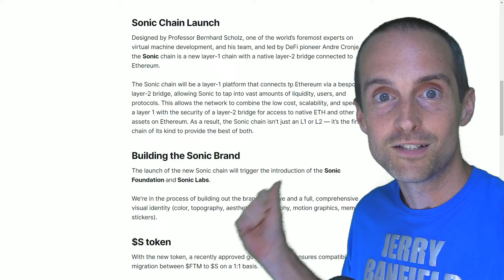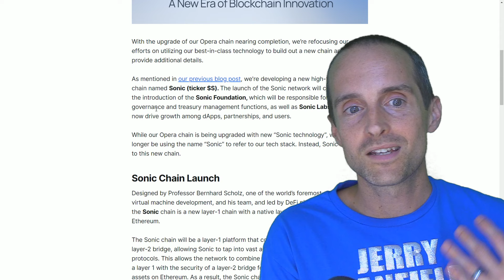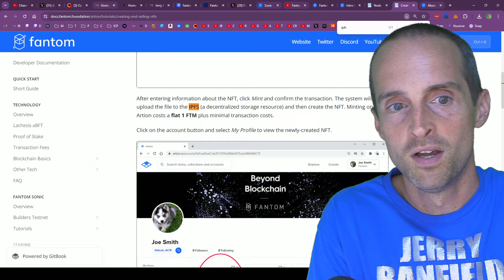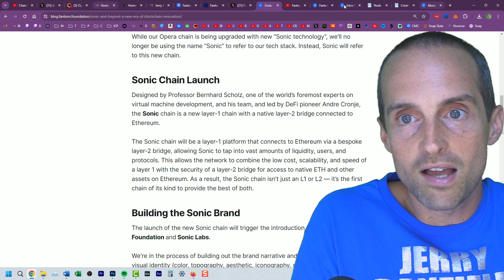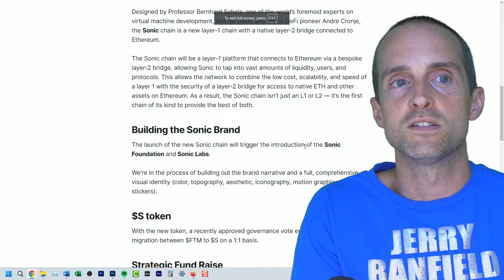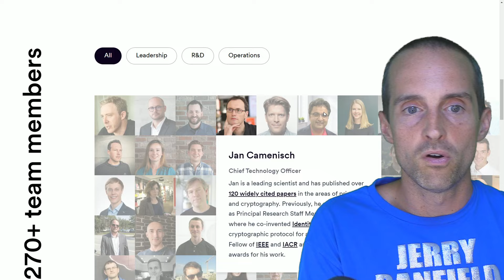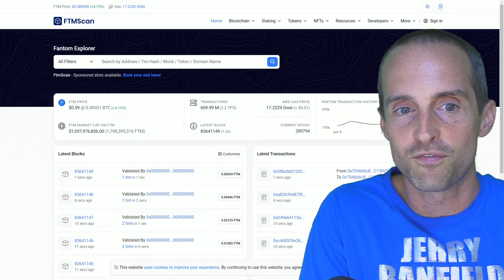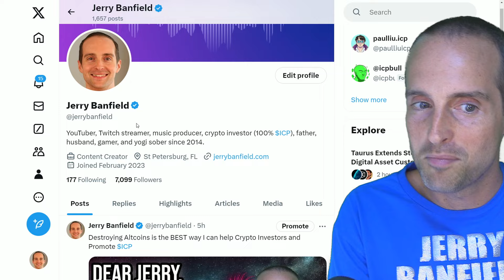Fantom FTM Crypto Price ➡️➡️➡️ $0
Cryptocurrency friends you will love my video showing Fantom FTM Crypto Price ➡️➡️➡️ $0!

Love,
Jerry Banfield